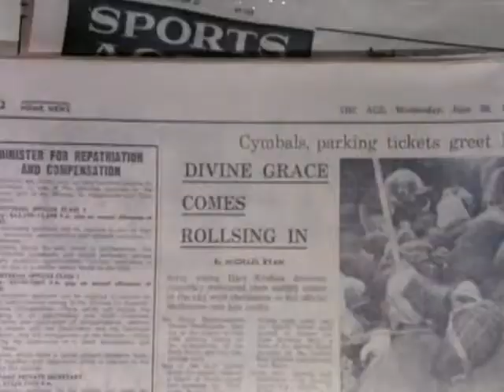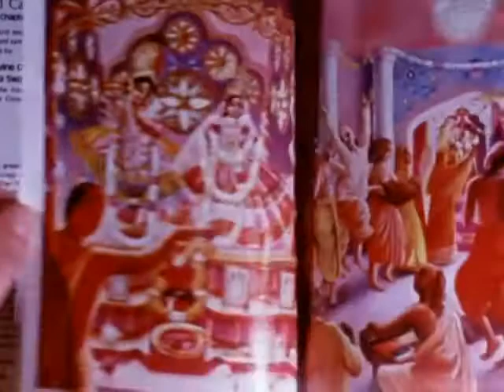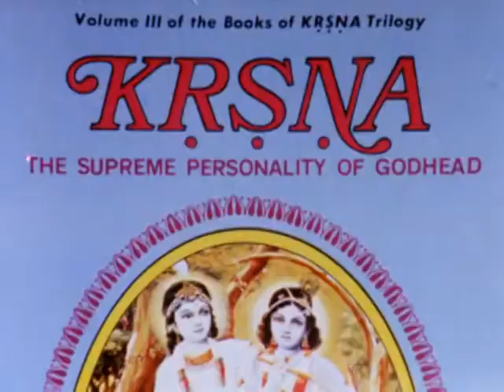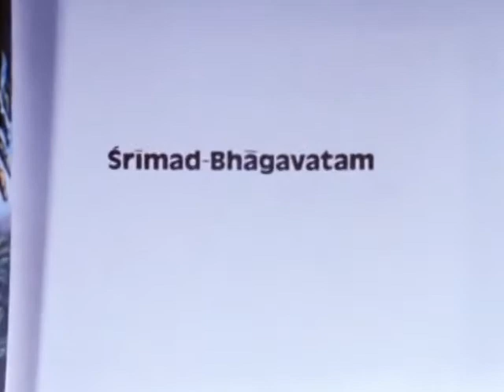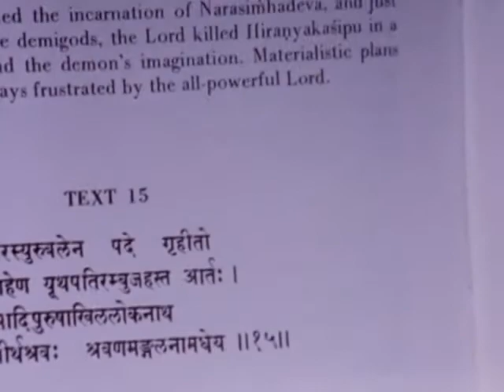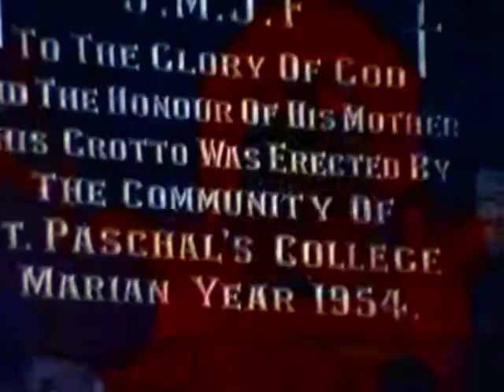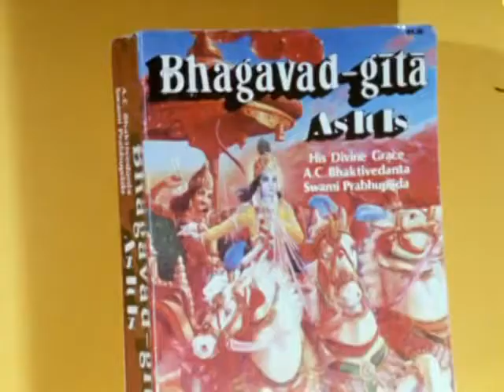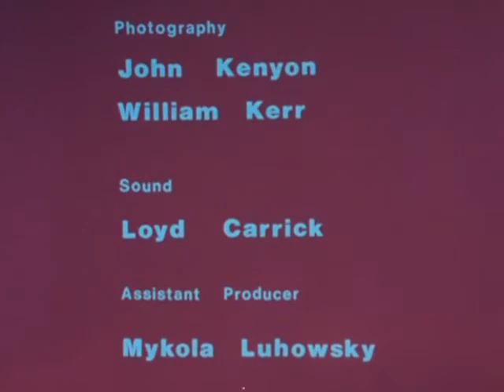Srila Prabhupada-The Science of God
Lecture: The Science of God
Speaker: Srila Prabhupada

✿ ❀ All Glories to Guru & Gauranga ❀ ✿
✿ ❀ Hare Kṛṣṇa | हरे कृष्णा | Radhey Radhey | राधे राधे ❀ ✿
In the service of Vaishnavas
By Hemarchita dasa
✿ ❀ Hari Bol  ❀ ✿